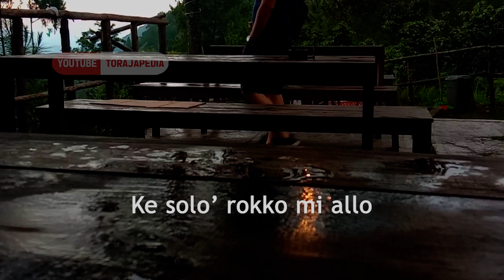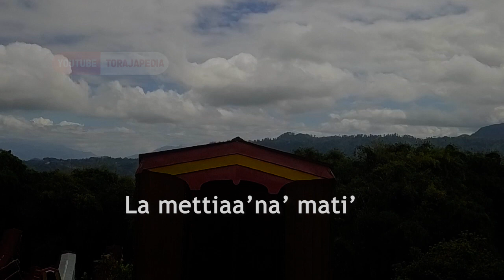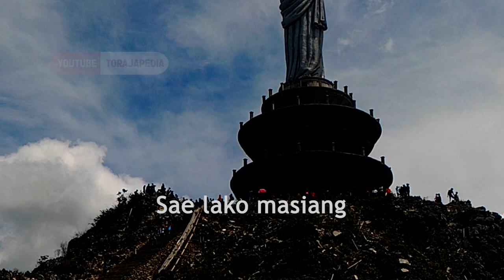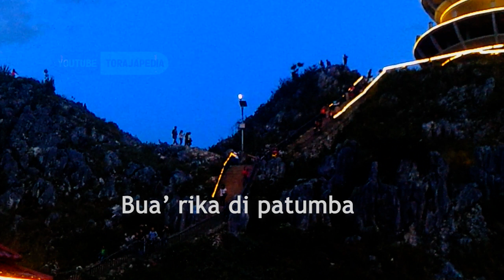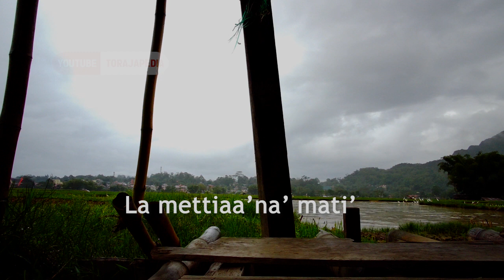Kekaruen Omi Sae - Lirik Lagu Toraja Sedih Rindu Kampung Halaman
Lagu toraja berjudul Kekaruen Omi Sae bercerita tentang kerinduan seorang perantau pada kampung halaman dan keluarganya.

Kekaruen Omi Sae
Cipt : Hamzah

Kekaruen omi sae
Ke solo’ rokko mi allo
Iatu penangku lan
Mamali’ makarorrong

Kemandalan mi tu bongi
Millik mo’i misa-misa
Sisola uai matangku
Sae lako masiang

Manda’ kukilalai nasang
Turunan di lembangku
Tondok kunai dadi
Sola rapu tallangku

Bua’ rika di patumba
Tanete mealla’i
Kengku rappan manuk-manuk
La mettiaa’na’ mati’

Millik mo’i misa-misa
Sisola uai matangku
Sae lako masiang

Manda’ kukilalai nasang
Turunan di lembangku
Tondok kunai dadi
Sola rapu tallangku

Tanete mealla’i
Kengku rappan manuk-manuk
La mettiaa’na’ mati’

Daftar Lirik Lagu Toraja Legendaris - Playlist Lagu Daerah Toraja Paling Populer Lainnya
- Basseta Toraya
- Kelong To Dolo
- Pepasan todolo
- E Pia' Pia'
- Dolong-dolong